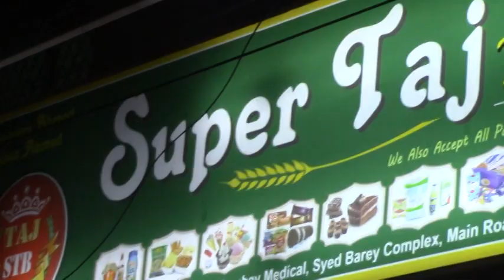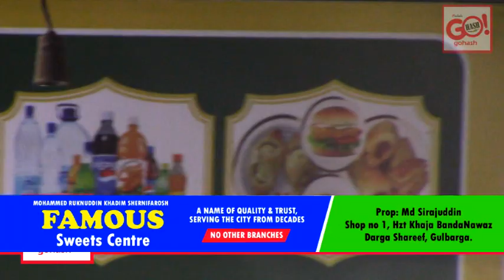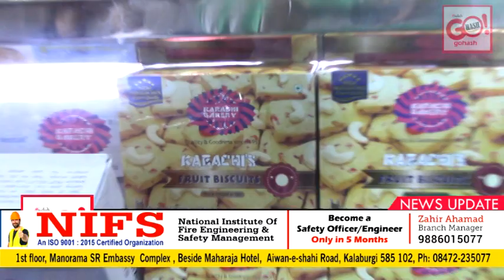SUPER TAJ BAKERY 2ND BRANCH NOW OPEN AT QAMAR COLONY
SUPER TAJ BAKERY 2ND BRANCH NOW OPEN AT
QAMAR COLONY, NEAR BOMBAY MEDICAL, SYED BAREY COMPLEX, GLBALL TYPES OF BAKERY ITEMS COLD CAKE, PASTRIES, KARANCHI FRUIT BISCUITS
CHOCOLATES, SPL. DESI GHEE & MUCH MORE ONLY @ SUPER TAJ BAKERY ALSO THEY ACCEPT PARTY ORDERS, FUNCTION ORDERS & SUPPLIES
FOR MORE DETAILS CALL : MUQEEM AHMED- 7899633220 / 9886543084